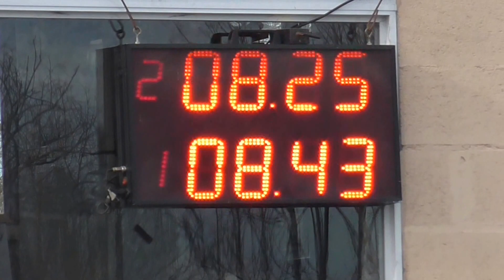Domingo 14 de Agosto 2016 Picadas De Avellaneda El Canal De Todos.